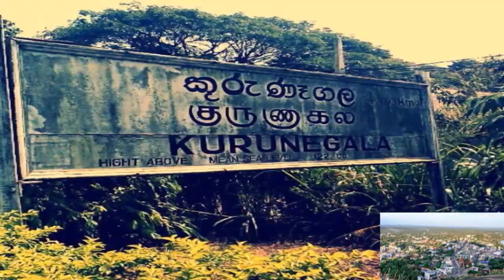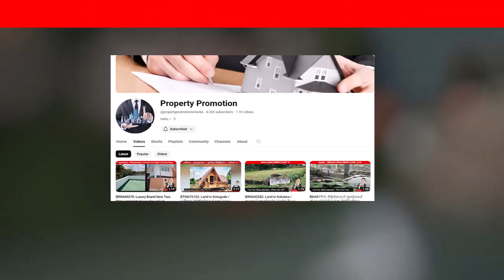BTM676103: කුරුණෑගල නිස්කලංක පරිසරයක පදිංචියටත් ආයෝජනයටත් හොඳම ඉඩමක්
කුරුණෑගල දිස්ත්‍රික්කය

ඉබ්බාගමුව

දිස්ත්‍රික්කයේ දඹුල්ල පාරේ පොල්ගොල්ල ගොකරැල්ලෙන් ඉඩමක් විකිණීමට ඇත

💥ස්ථානය- දඹුල්ල පාර, පොල්ගොල්ල, ගොකරැල්ල

💥ඉඩම් වර්ගය-නේවාසික

💥ඉඩම් ප්‍රමාණය-19(පර්චස්)

💥මුළු මිල-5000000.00 (මිල සාකච්ඡා කරගත හැක)

✨✨වැඩි විස්තර✨✨

💯✅ නිරවුල් ඔප්පු

✨ඉහළ නේවාසික ප්‍රදේශයක්😍

✨කන්ද අවට දසුන😍

✨දේවපාල විද්‍යාලයට පයින් ඇවිදින දුර

✨පොල්ගොල්ල ප්‍රාදේශීය රෝහලට පයින් යා හැකි දුර

✨දේවපාල විද්‍යාලයට් එකට මිටර් 20ක්

✨ පොල්ගොල්ල ප්‍රාදේශීය රෝහලට මිටර් 60

✨රන්මල් ආපනශාලාවට මීටර් 10 කි

ගොකරැල්ල මධ්‍යම විද්‍යාලයට ✨1 km

ඉබ්බාගමුව නගරයට ✨2 km

ඉබ්බාගමුව මධ්‍යම විද්‍යාලයට ✨3 km

✨වෙල් යායට මුහුණලා ඇත

🌸වැඩි විස්තර සඳහා අමතන්න

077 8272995